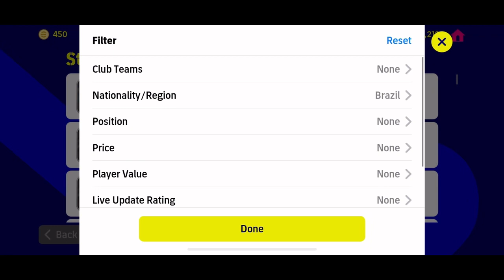How to solve e football conditionl evant problem|e football conditionl evant seating| Lion Messi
Condition arrows are a state that will affect a player's attributes. The arrows are calculated from probability based upon a player's Form